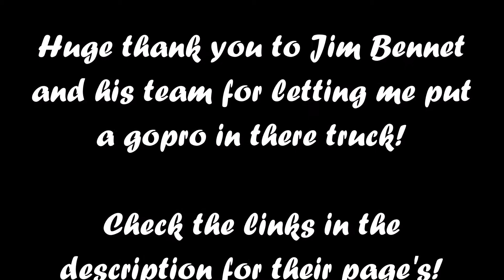Intense final round of the BTRC Truck racing championship Onborard with Jim Bennett! Gopro Hero 4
An insane race from the eyes of a racer!